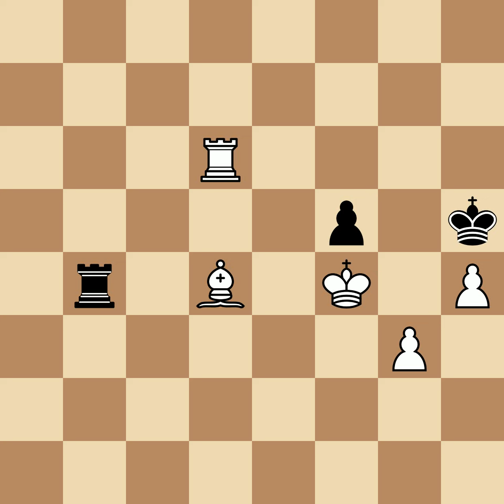Bakos, Eduard vs Berliner, Hans Jack | Montreal, 1956, 1-0